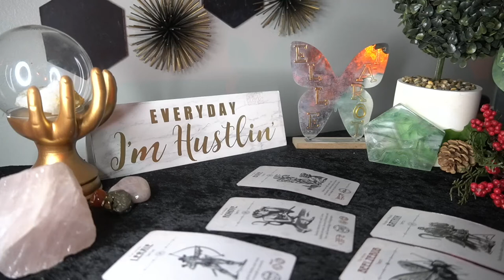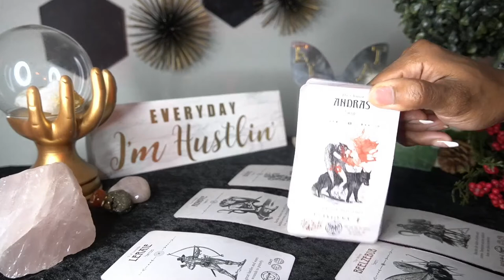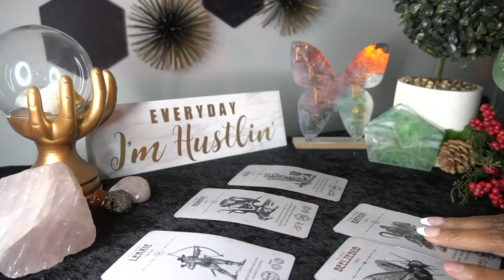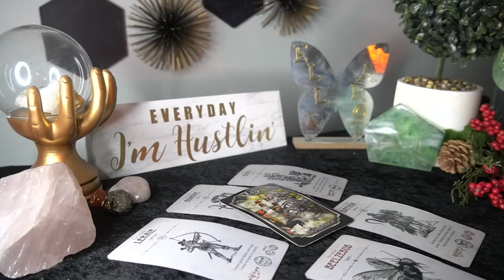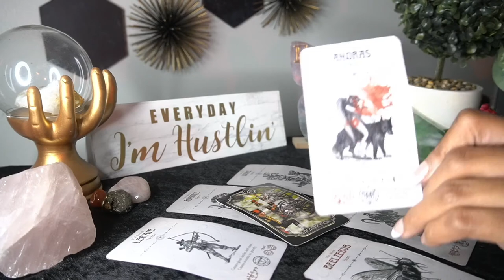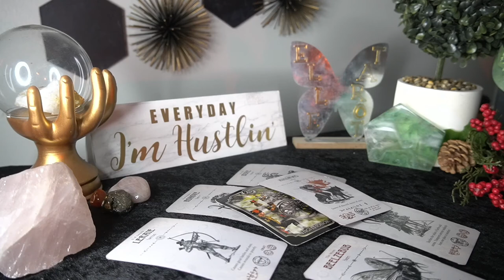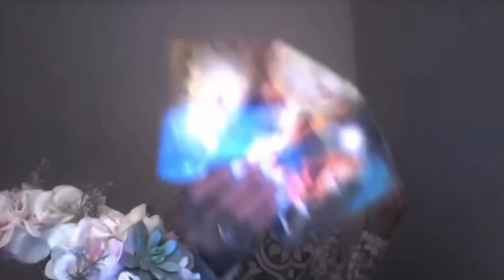SCORPIO OCT '22 DON'T TRUST THIS FOOL